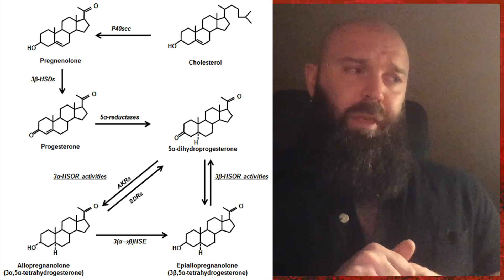Low DHEA High Testosterone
Dave Lee explains what to do if you have high testosterone but low DHEA. What are the benefits of taking a DHEA supplement for men? How to find the best DHEA dose for males? What are the symptoms of low DHEA?
🖥 ➜Interviews are recorded using RIVERSIDE, the easiest way to record podcasts and videos in studio quality from anywhere. Use this link to try it out for yourself